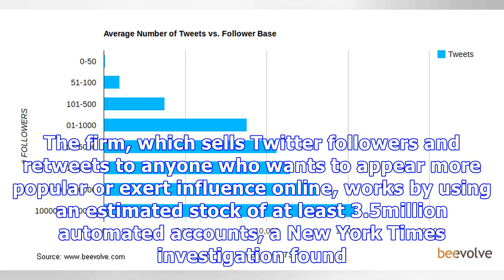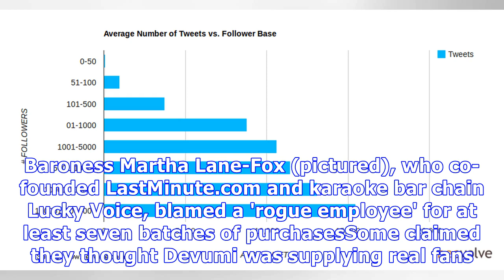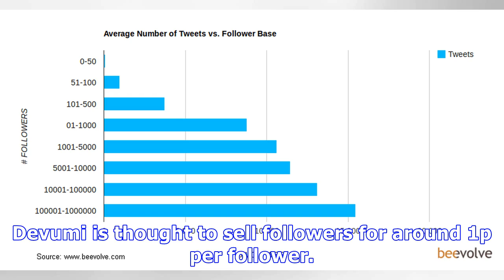Celebrities 'paid firm to boost number of followers on Twitter'